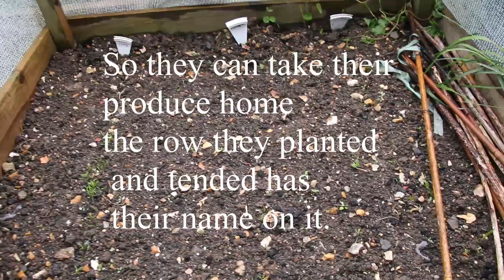Community vegetable growing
Our group have been growing vegetable to cook at camps and evening meetings. They also will be growing vegetable to take home.